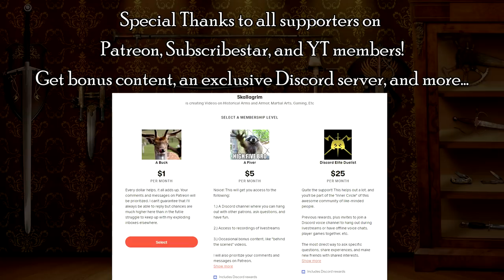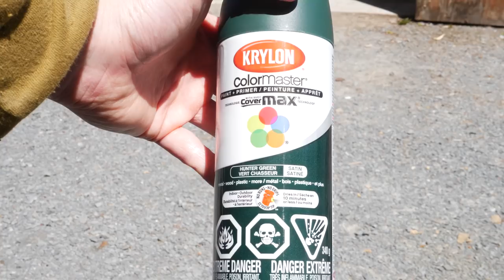Melee We@pon Design Contest! | Custom Sword Hilt Redone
A big Thank You to all my patrons! You're really making a difference.

The previous attempt to customize the Panabas into a strange fantasy cutlass thingamajig:

Now I decided to redo it better, with a much more ergonomic and practical handle. A bit like a variation of a kopis perhaps.

 *** Music ***

 Outro:
"Highland Storm" by The Slanted Room Records